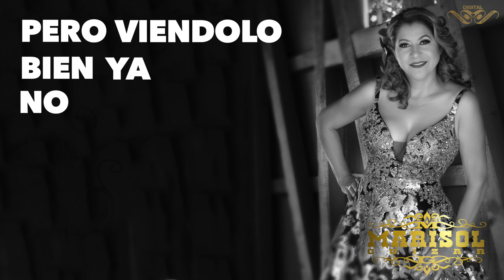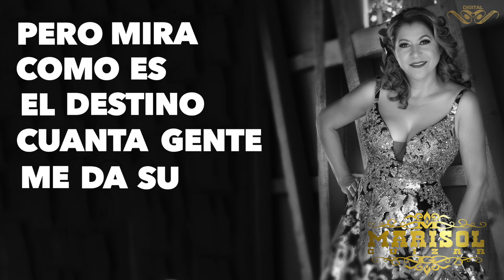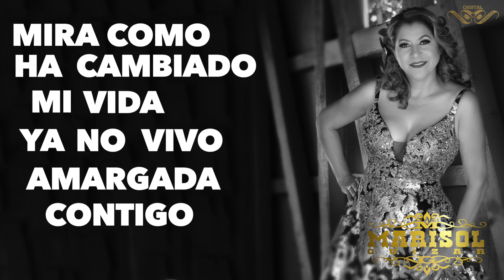TRISTEZA PASAJERA "MARISOL GUIZAR" Lyric Video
Lyric Video de la canción TRISTEZA PASAJERA interpretada por
 MARISOL GUIZAR